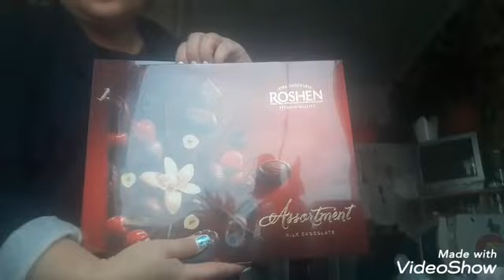VLOG💖ГОТОВЛЮ СЕЛЕДКУ ХЕ🐟ОПЯТЬ БАКЛАЖАНЫ🍆